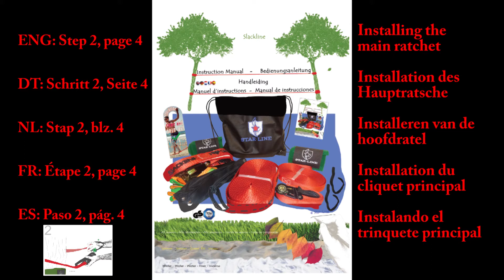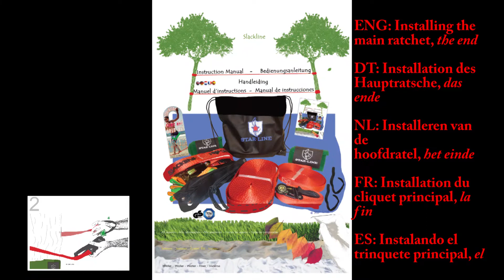Slackline installatie stap 2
De hoofdratel aanbrengen rond de boombeschermer.